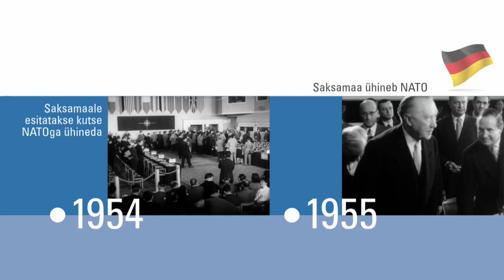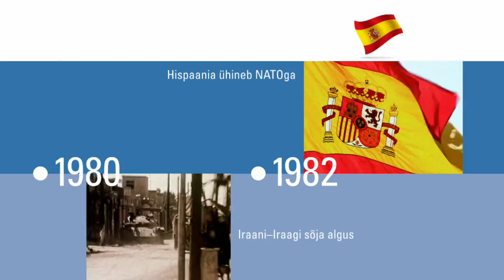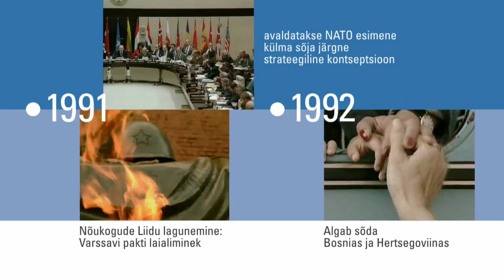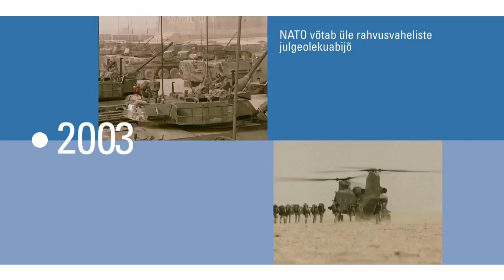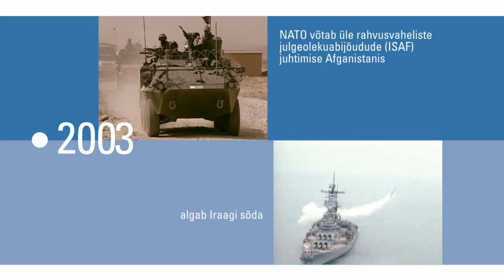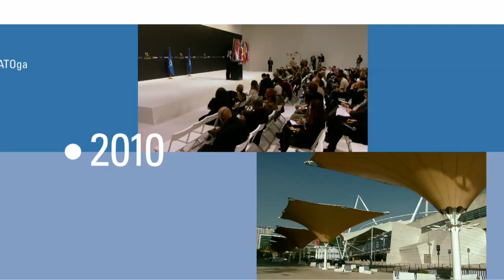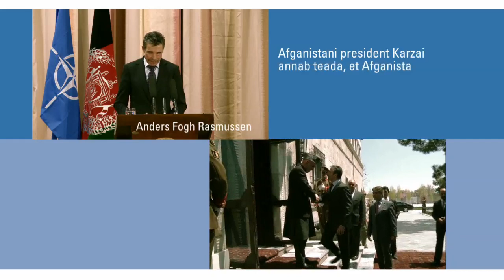NATO ajalugu - kronoloogiavideo (NATO video timeline ESTONIAN)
Alates Põhja-Atlandi lepingu allakirjutamisest 1949. aasta aprillis läbi külma sõja kuni Berliini müüri langemiseni, 2000. aastate alguse terrorirünnakuteni ning hiljutiste operatsioonide ja partnerlusteni ning uute julgeolekuväljakutseteni -- NATO-l on ajaloos oma koht.

Video sisaldab ITNi autoriõigusega kaitstud arhiivimaterjali, mida NATO kasutab litsentsi alusel. Uutes toodetes võib seda kasutada ainult autoriõiguste omaniku loal.